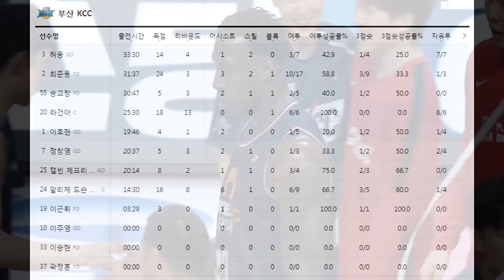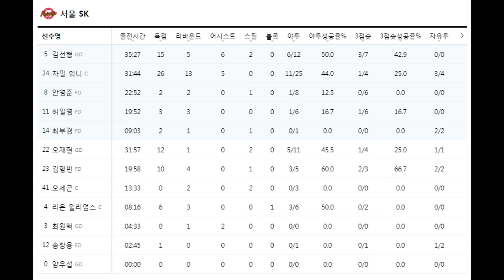[KCCvsSK] "보고도 믿기지 않는 슈퍼팀의 광란의 2쿼터!!"1년만에 달라진 작년의 챔프전 MVP와 시즌MVP의 현실ㅣ부산KCC vs 서울SK